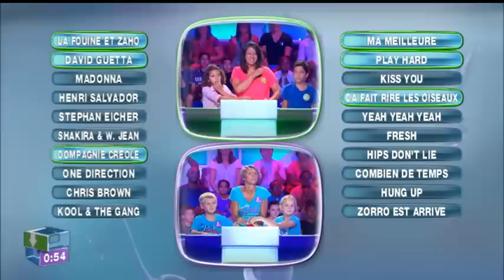In Ze Boîte - Quizz Musical 007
Le meilleur du Quizz Musical - le challenge des familles.